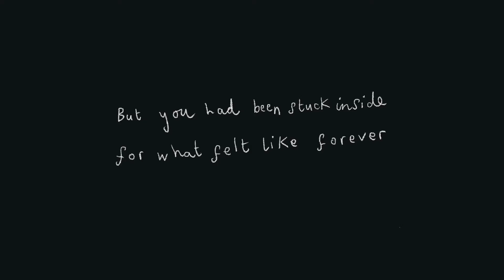Minny Stynker AR experience Teaser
In 2022 Soap Soup Theatre will be starting a very special project.

Created for families, but particularly for families who have children that suffer from long term illness, Soap Soup will  create a theatrical experience to have at home. An experience to be shared, Minny Stynker will be an innovative fusion of Theatre, Augmented Reality, and animated Illustration.

Follow us at @soapsouptheatre on all platforms or check out for more updates.

Soap Soup Theatre are proud makers of innovative theatre for children and their families, sharing inventive and extraordinary stories. Expect to see and hear creative, colourful design, beautiful puppets, and bold, unique visuals. This is theatre of the senses, and of the heart. Based in Bristol, touring nationally in the UK.